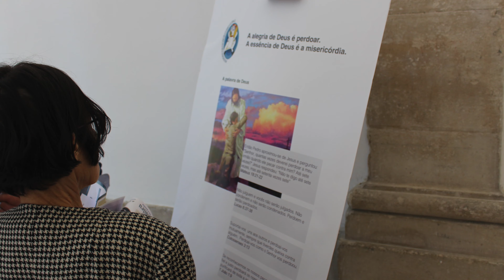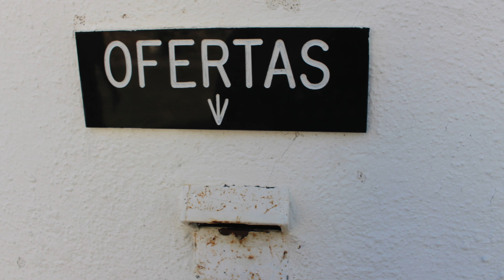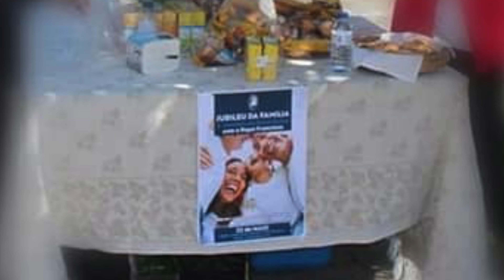Pesadelo,Nightmare, Incubo, Murgs...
Equipes de Nossa Senhora é um movimento católico, leigo e constituído por casais que buscam no sacramento do matrimônio um ideal de vivência cristã. Wikipédia